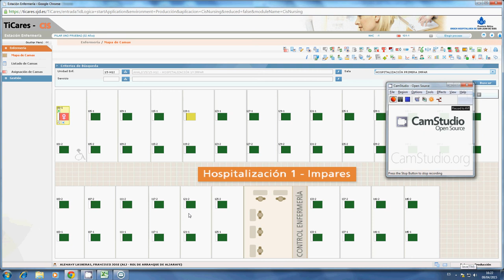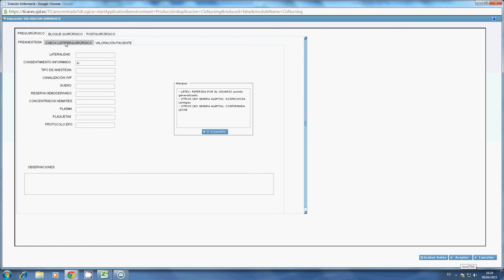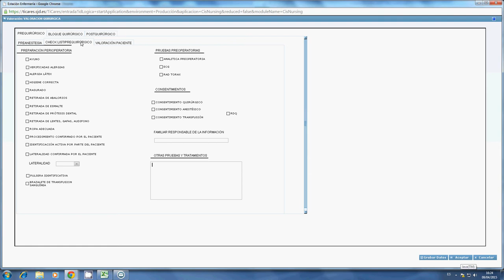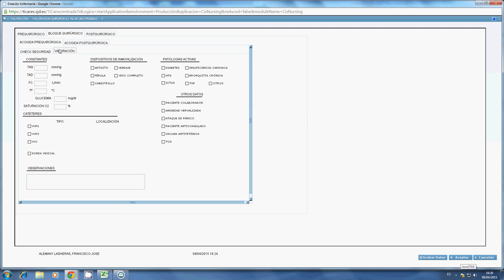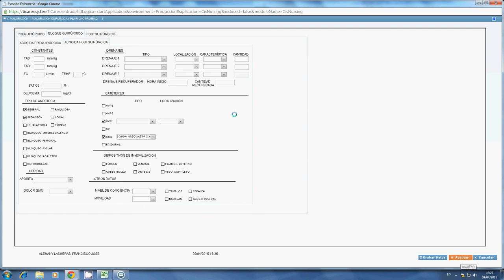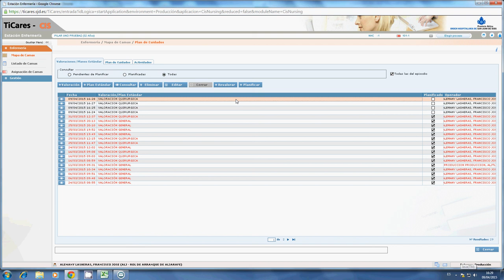TiCares_valoración quirúrgica